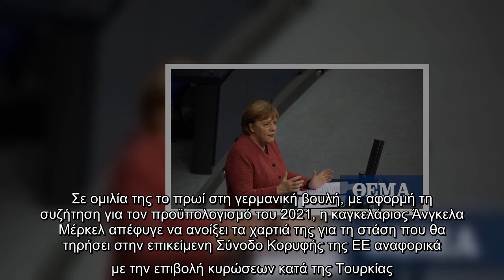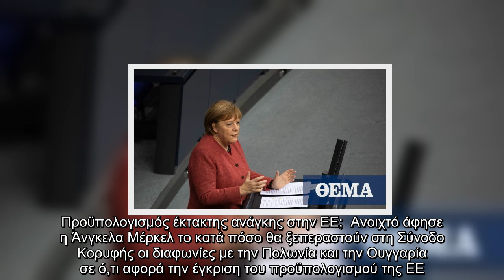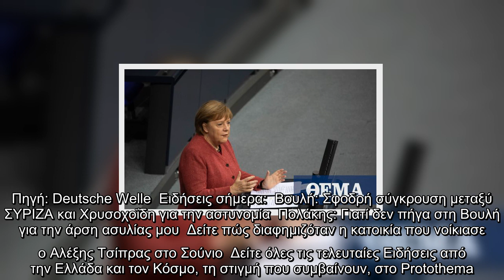Η Μέρκελ άφησε ανοιχτό αν θα στηρίξει κυρώσεις κατά της Τουρκίας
Σε ομιλία της το πρωί στη γερμανική βουλή, με αφορμή τη συζήτηση για τον προϋπολογισμό του 2021, η καγκελάριος Άνγκελα Μέρκελ απέφυγε να ανοίξει τα χαρτιά της για τη στάση που θα τηρήσει στην επικείμενη Σύνοδο Κορυφής της ΕΕ αναφορικά με την επιβολή κυρώσεων κατά της Τουρκίας. Αναφερομένη στο θέμα, εξέφρασε τη δυσαρέσκειά της, επειδή δεν στάθηκε δυνατό να υλοποιηθεί στο βαθμό που θα ήθελε η πρόταση που έκανε στην αρχή της γερμανικής προεδρίας για τη διεξαγωγή ενός εντατικού διαλόγου ΕΕ - Αγκυρας: «Οι δραστηριότητες συνεχίζονται» στην Ανατολική Μεσόγειο και «ιδιαίτερα η Κύπρος πλήττεται από αυτές». «Συνεπώς», πρόσθεσε, «θα πρέπει να αποφασίσουμε πώς θα ενεργήσουμε περαιτέρω».  Σε αντίθεση με προηγούμενες φορές, σήμερα η κ. Μέρκελ δεν τόνισε, όπως συνηθίζει, τη σημασία της Τουρκίας για την ΕΕ σε ό,τι αφορά το προσφυγικό και την ασφάλεια της ΕΕ. Ενδεχομένως αυτό να είναι μια ένδειξη, ότι η καγκελάριος αυτή τη φορά δεν πρόκειται να απορρίψει κάθε είδους κυρώσεων.  Προϋπολογισμός έκτακτης α ...